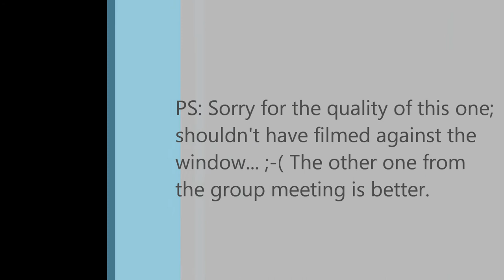2011-07 Microfinance India Grameen Koota Office Explanations, using Mifos (now Apache Fineract)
for photos from the same day, and e.g. for more information about Mifos and Microfinance.